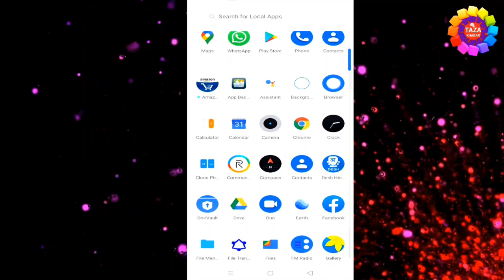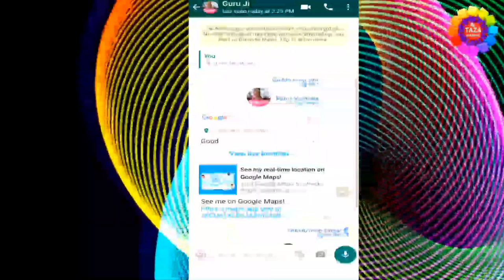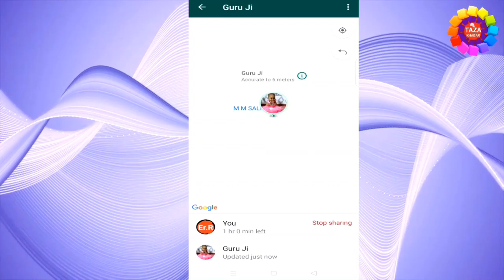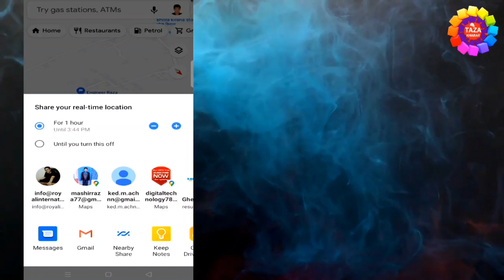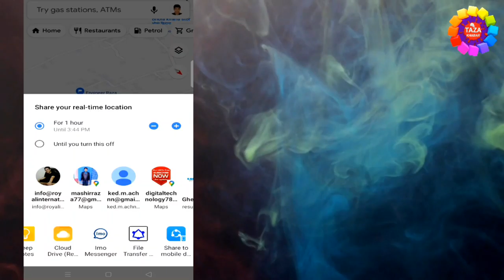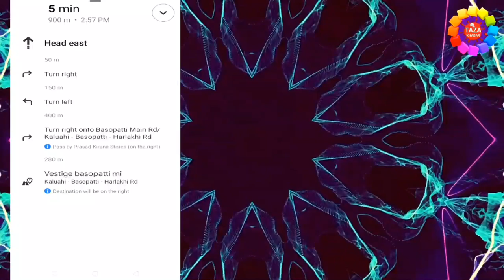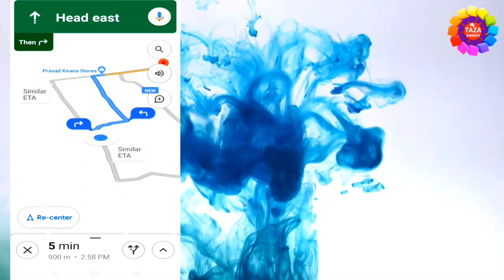How to Share Live Location with Someone - किसी की लाइव लोकेशन देखना सीखे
Is video me aap janege ki aap kisi bhi person ki live location komkaise trace kar sakte hai aur kisi ke sath apni live location ko kaise share kar sakte hai.

Do tariko se aap live location ko share kar sakte hai ek to whatsapp live location fearure ke through aue ek google map real time location ke through.

Dono hi tariko se aap kisi ko bhi apni live location share kar sakte hai jisse woh aapko live trace kar sakte hai aur agar koi aapke sath live location share lare to aap usko trace kar sakte hai

If you want a private chat then join and follow us with name Engineer raza. there you can do a private chat with us. We don't use facebook or any other social network.

Tags for reference : How to Share Live Location with Someone.kisi ki location kaise dekhe,location kaise trace kare,apni location kaise share kare,how to trace someone location in hindi,location trace krna sikhe,kisi ki location trace karne ka tarika,kisi ki location kaise jane,how to trace location hindi,google map me location kaise share kare,whatsapp se location kaise share kare,whatsapp tracks 2021 hindi,live location kaise dekhte hai,location kaise dekha jata hai,location sharing,zoom,taza khabar,engineer raza,Zoom,Taza khabar,Engineer raza,location kaise dekhe mobile se,laptop se location kaise dekhe,desktop se location kaise dekhe,location kaise dekha jata hai,location kaise use kare,mobile se location kaise kisi ke saath share kare,location ko kaise share kiya jata hai mobile se,2021 me mobile se location kaise share kiya jata hai, किसी की लाइव लोकेशन देखना सीखे